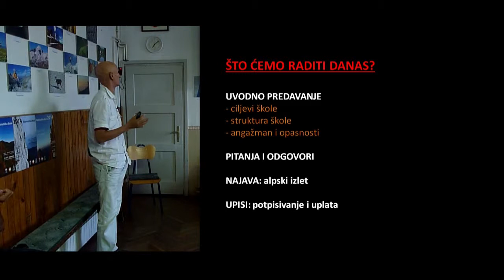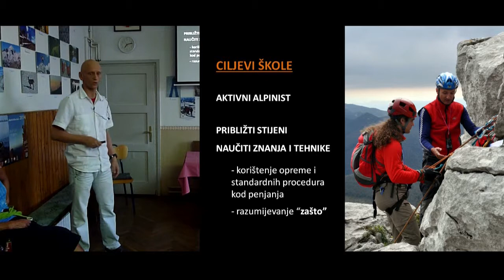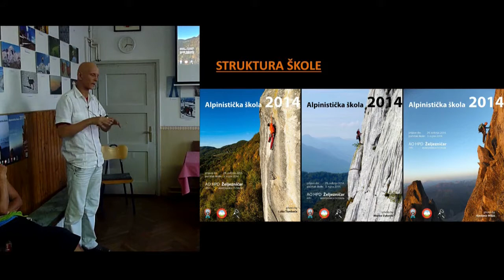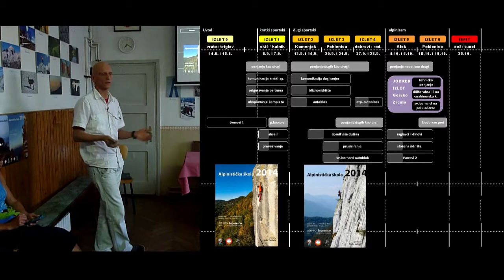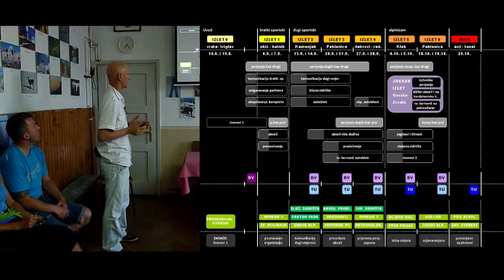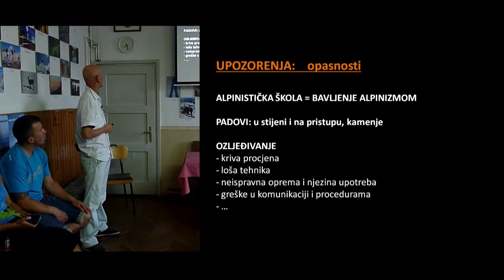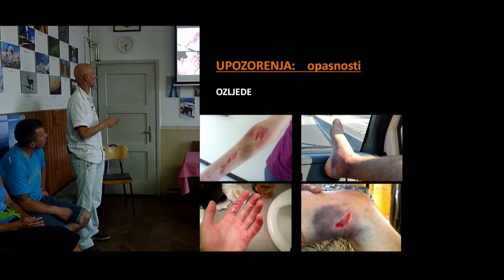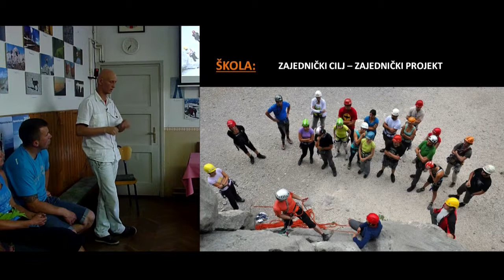Ljetna alpinistička škola 2014 - Uvodno predavanje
predavač: Rene Lisac

Uvodno predavanje namijenjeno primljenim kandidatima. Predavanje se bavi programom i ciljevima škole, napornim tempom koji nas na školi čeka, te opasnostima koje na školi postoje.